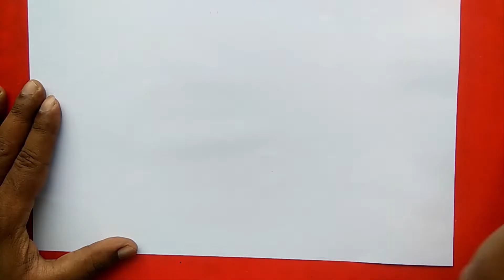How to Draw a Lotus step by step with color ( ধাপে ধাপে একটি পদ্ম ফুল আঁকা ও রং এর সহজ পদ্ধতি )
In this video, I showed how to draw and color a Lotus.

If the video is too fast for you pause the video in every steps. I hope you will enjoy this video. Share your opinion about the video.